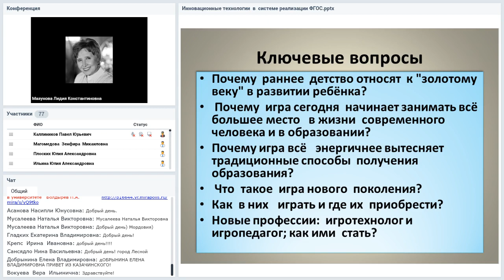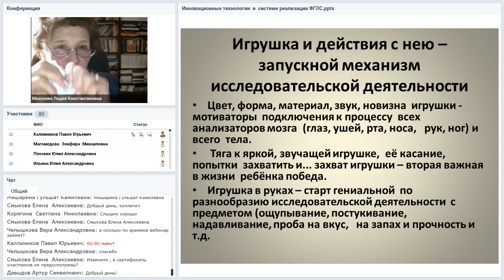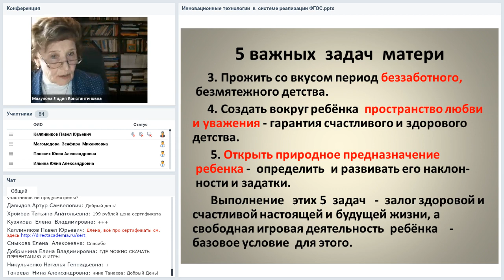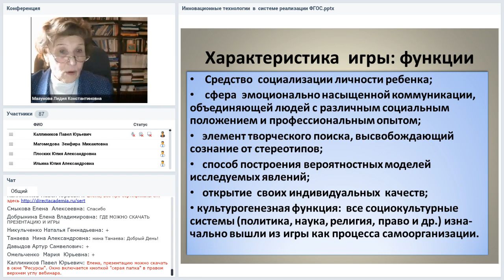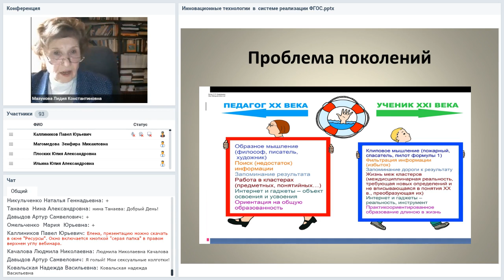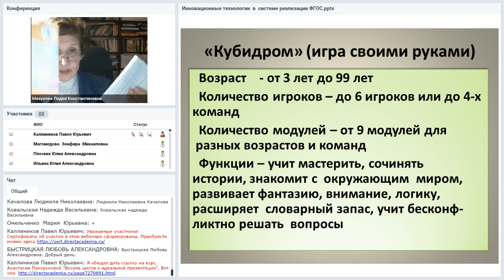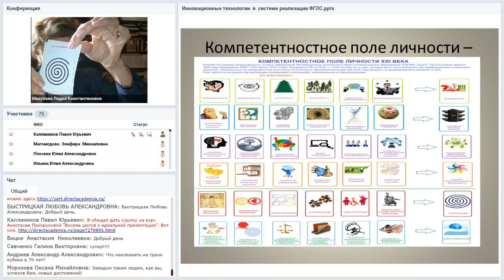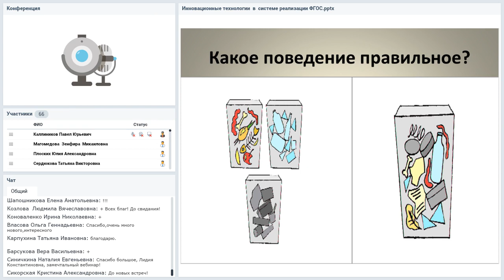Инновационные игротехнологии в системе реализации ФГОС. Серия игр игротеки «Дети мира»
Вебинар
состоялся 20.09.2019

Ведущая вебинара:
Лидия Мазунова, профессор Башкирского государственного университета, зав. лабораторией диагностирования и психолого-педагогического сопровождения одарённости, д.пед.н.

• Почему раннее детство относят к «золотому веку» в развитии ребёнка?
• Почему игра сегодня начинает занимать всё большее место в образовании и жизни современного человека?
• Почему игра всё энергичнее вытесняет традиционные способы получения образования?
• Что такое инновационные, многофункциональные модульные игры?
Обо всём этом Вы узнаете в вебинаре, посвященном играм и игровым технологиям.